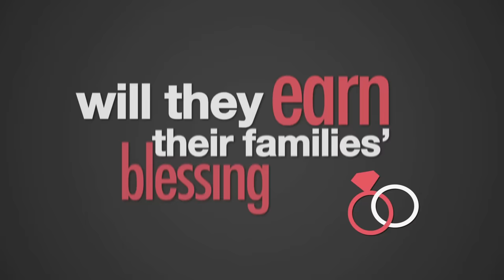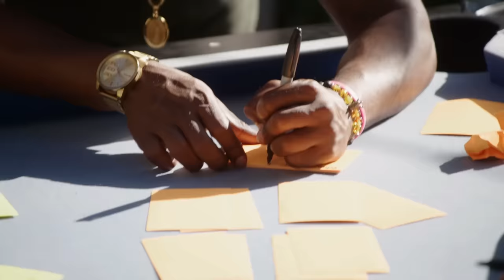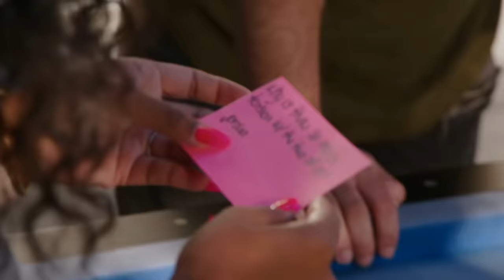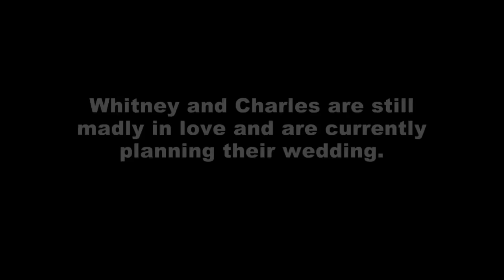Opposites Attract, Mama Reacts | Family or Fiancé S1E20 | Full Episode | OWN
After years of tension, a bride to be seeks to build a friendship with her fiancé's sister. She quickly discovers, however, that her tumultuous relationship with her own mother might be keeping her from meaningfully bonding with anyone else. (Original air date: July 25, 2020) Watch more Family or Fiancé on the WatchOWN app

About Family or Fiancé:
Engaged couples bring their disapproving families together under one roof. The families only spend three days with each other, and the clock is ticking as the couples decide whether or not they'll tie the knot